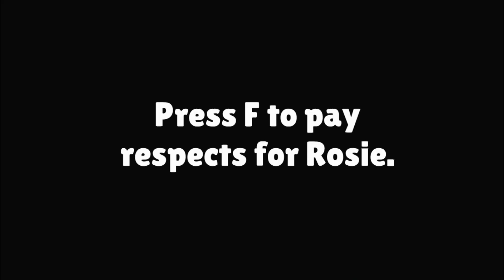Rosie during party too hard, play Caramelldansen music and....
I prefer listening to music almost hurting yourself. :P

Caramella Girl - Caramelldansen (Cosmowave Hardbass Remix) [SWEDISH VERSION] v2
Not The King - Ice Tea (outro music)